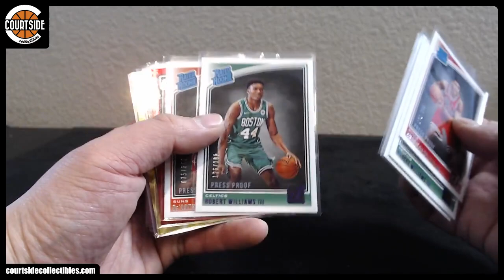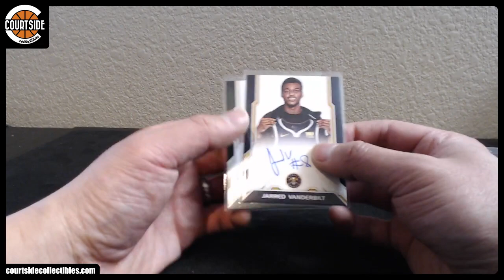RECAP | 2018-19 Panini Donruss Basketball 10-Box CASE Random Team Break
Group break recap on November 10, 2018 for 2018-19 Panini Donruss Basketball 10-Box CASE Random Team Break.

benedictdonsy35 Sacramento Kings
chefdante Memphis Grizzlies
craven San Antonio Spurs*
dand24#1 Los Angeles Lakers
dand24#2 Los Angeles Clippers
Daniel71980 Oklahoma City Thunder
giant819 Toronto Raptors
giant819 Houston Rockets
iheartmeth Charlotte Hornets
Irishchef Phoenix Suns
Jescony Pistons/Wizards
Jescony New Orleans Pelicans
Jescony Denver Nuggets
Joakim Noah to Wolves Minnesota Timberwolves
Kobe82 Golden State Warriors
leethalization Atlanta Hawks
lmccards Cleveland Cavaliers
lugz0223 Chicago Bulls
MrBuckets Orlando Magic
rbrox011 Philadelphia 76ers
UNCcollector Dallas Mavericks
UNCcollector Indiana Pacers
UNCcollector New York Knicks
Vito4106 Boston Celtics*
Vito4106 Nets/Heat
Webb_Jr Milwaukee Bucks
william29 Portland Trail Blazers
zinger Utah Jazz